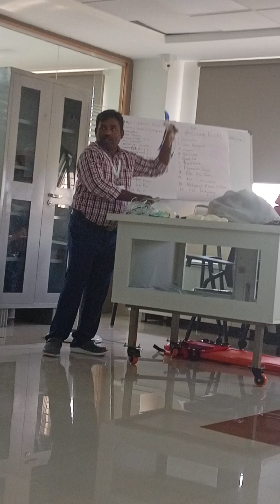Trauma Moulage - ECLS training Session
Hello everyone , hope u all are good and safe. Here in this video, I would like to share with u TRAUMA MOULAGE/ SCENARIO which is beautifully demonestrated by my facilators of ECLS (Emergency care and life support) JEEVARAKSHA and here we go.
ECLS Training Session at Shridevi Institute of Medical Sciences and Research Hospital, TUMAKURU, KARNATAKA.
The facilitators in this demonestration:
Dr. Deepak T G sir - Dept of Emergency Medicine.
Dr. Amith K M - Dept of General Surgery.
Dr. Kavyashree N G - Dept of Anesthesia.
Dr. Shilpasri Y M - Dept of Pediatrics.
Dr. Narasimha B C - ECLS facilatator(outsider) Dept of Community Medicine
Dr. Nagabhushan B - Dept of Respiratory Medicine.
Dr. Ramangowd Ganadinni - ECLS facilatator(outsider) Dept of Cardiology.
Dr. Pradeep A Dongare -ECLS facilatator(outsider)